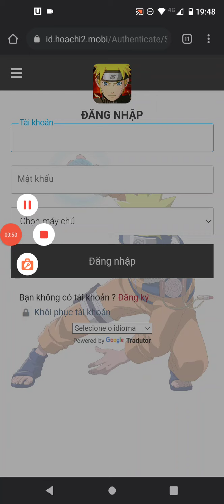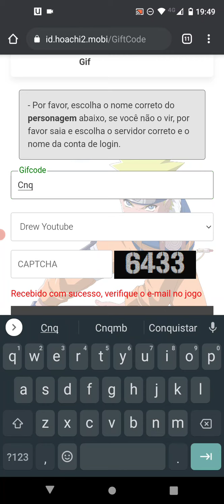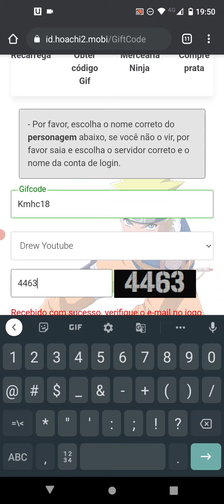NOVO CÓDIGO DE 10 MIL GOLDS E TIME 7 LENDÁRIO - ARASHI ADVENTURE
link do jogo no story do instagram!
por ser um jogo de longe o YouTube não deixou